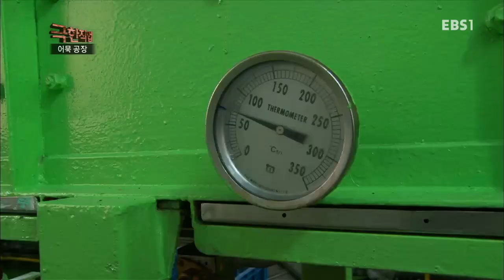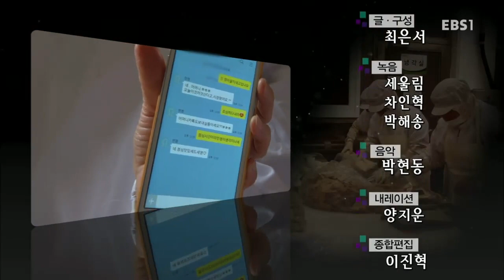극한직업 - Extreme JOB_어묵 공장_#003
어묵 공장,